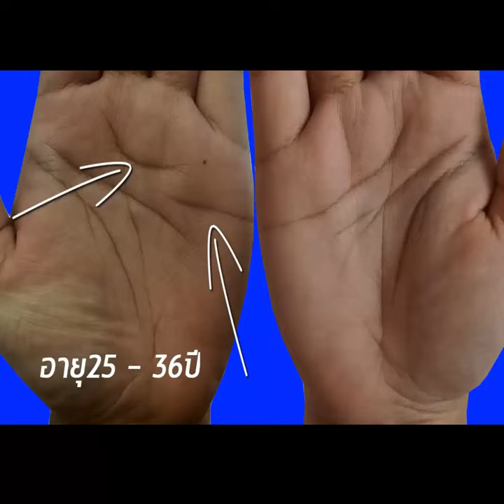ดูดวง ดูลายมือ ผู้หยิงปีชวด การงาน การเงิน ความรัก สุขภาพ อนาคตจะลำบากหรือไม่ ตอนที่3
ดูดวง ดูลายมือ ผู้หยิงปีชวด การงาน การเงิน ความรัก สุขภาพ อนาคตจะลำบากหรือไม่ ตอนที่3 ดูดวง เนื้อคู่ ดูลายมือ ดูโหงวเฮ้ง พยากรณ์ตัวเลข ทำนายเบอร์โทรศัพท์ แปลความหมายเลขโทรศัพท์ หมายเลขโทรสัพท์มีอิทธิพลที่สามารถส่งเสริมดวงชะตาของเจ้าของ ให้เจริญรุ่งเรืองและประสบความสำเร็จในชีวิตหน้าที่การงานได้ วิชาโหราเลขศาสตร์ สามารถพยากรณ์และแปลความหมายของตัวเลขที่เกียวข้องกับชีวิตประจำวันมนุษย์เราได้ ไม่ว่าจะเป็นเยอร์โทรสัพท์ หมายเลขทะเบียนรถ เลขที่บ้าน บัตรประชาชน และตัวเลขอื่นๆที่ใช้ในชีวิตประจำวัน
Line: MordooDigital